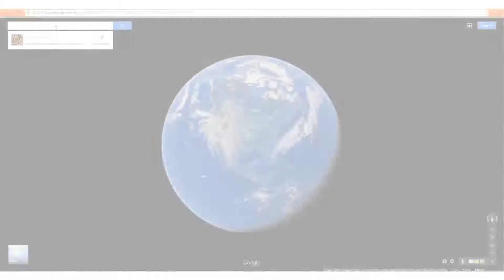Merri Cakes Virtual Tour